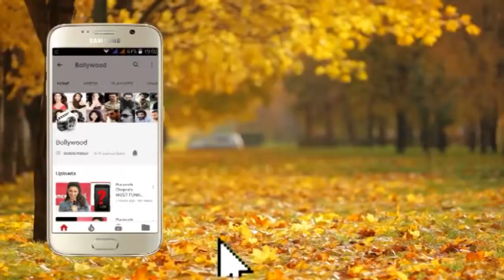Mrunal Thakur Lakme Fashion Week 2019 Press Meet 2